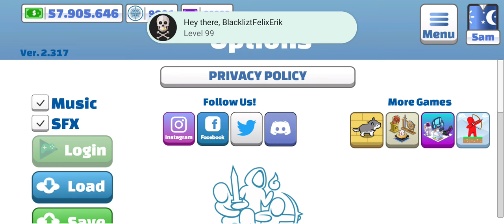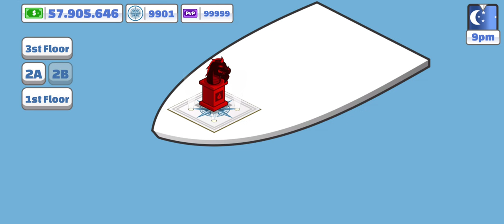⚓ Nautical Life | Watch Me Decorating My Yacht Boat ⛵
⚓ Nautical Life
V.2.317.

🛥️ Yacht: Air Ambition 2

🎣 Rod: Dragon Fury

🧭 Location: Home Bay

📱 Device: 2021 XiaoMi 11T
•OS: Android 12, MIUI 13.0.1.0.
•Chipset: MediaTek MT6893 Dimensity 1200 5G (6㎚)
•RAM: 8㎇
•ROM: 256㎇
•GPU: Mali-G77 MC9
•Screen Size: 6.67 inches, 107.4 ㎠ (~85.1% screen-to-body ratio)